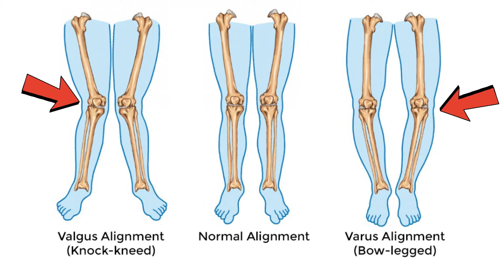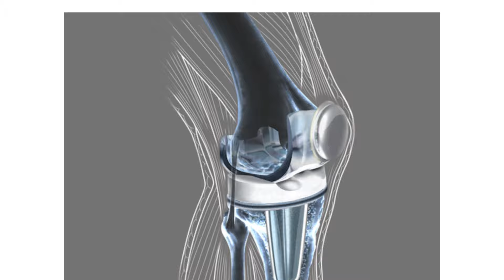Knee pain & Arthritis - Knee replacement operation coverage under CMRF SCHEME | Dr Ramprasad K